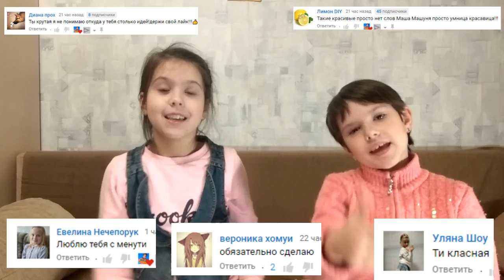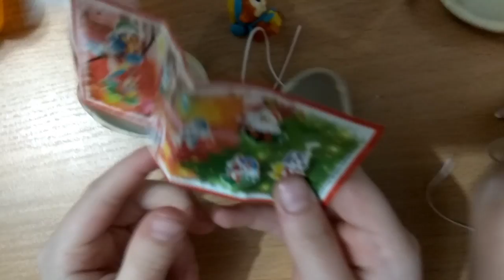ШОПКИНС 4 сезон или Новогодний КИНДЕР СЮРПРИЗ? Shopkins VS Kinder Surprise!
Мы давно хотели игрушки шопкинс, очень любим мультики шопкинс! Сегодня мы покажем какие Shopkins нам попались. Даже не можем определиться что нам больше нравится, шопкинс или киндер сюрпризы! А вы как думаете? Напишите в комментариях, что бы вы выбрали - Shopkins или Kinder Surprise? Что вам больше нравится?